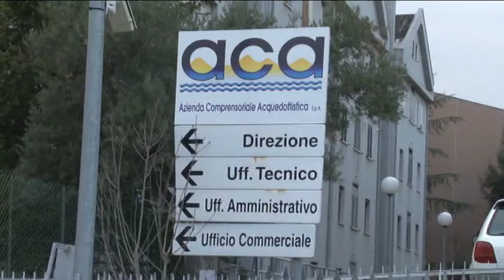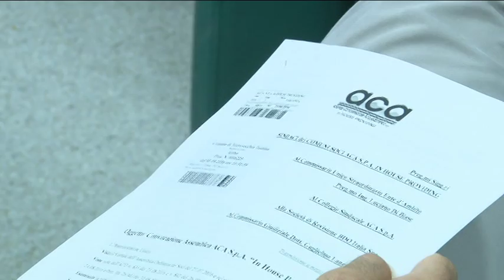ACA. D'Ambrosio sostiene il ritorno del CdA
Sul caso della governance dell'Aca, interviene l'ex presidente dell'Ato Giorgio D'Ambrosio. Si dice favorevole alla reintroduzione del consiglio di amministrazione al posto dell'amministratore unico